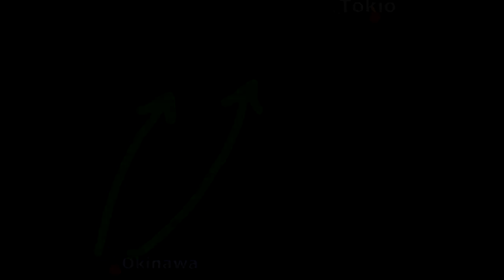The Bloody Battle of Okinawa 1945 | The Island Japan Could NOT Lose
Why was the Battle of Okinawa so important? What was at stake for each side? How was it possible for this battle to become the bloodiest in the entire Pacific, when the fate of the war had already been decided? What defensive strategy did the Japanese apply on Okinawa? This battle began at the beginning of April 1945 and lasted until June of that year, causing almost 300,000 casualties... Next in this program, we are going to analyze the development of the battle.

🔴📣Other videos of interest:
- ✅The Desperate Battle for Saipan 1944 | The Cliffs of Death:

00:00 Introduction
00:45 Balance of attacking and defending forces
01:35 The Importance of Okinawa
02:22 Battle of Okinawa begins
03:17 Americans land on Okinawa
04:23 The Japanese send the Yamato into battle
05:14 Americans attack southern Okinawa
06:22 Japanese Counterattack
06:68 Assault on the Kakazu line
08:26 Great Japanese Kamikaze attack May 11
08:44 Heavy rain in Okinawa
09:21 Americans conquer Naha
09:53 The last Japanese resistance
10:47 Count of casualties and final considerations